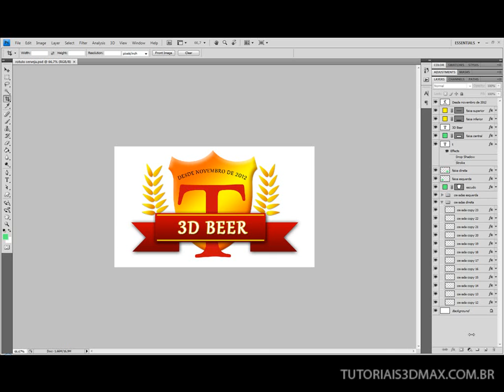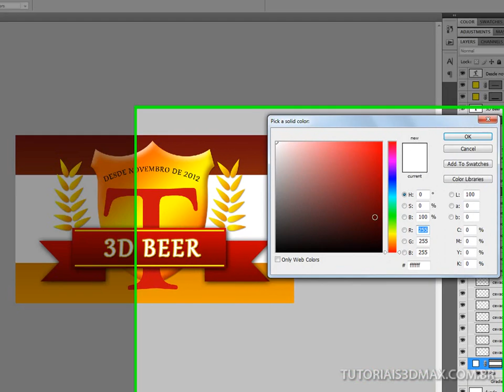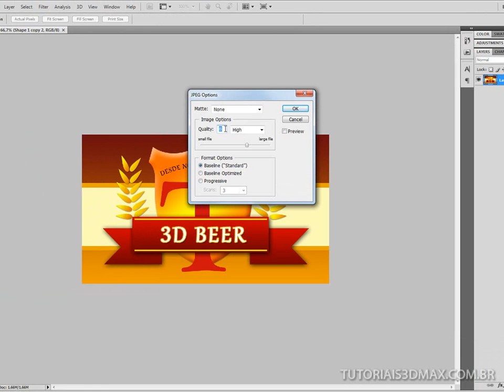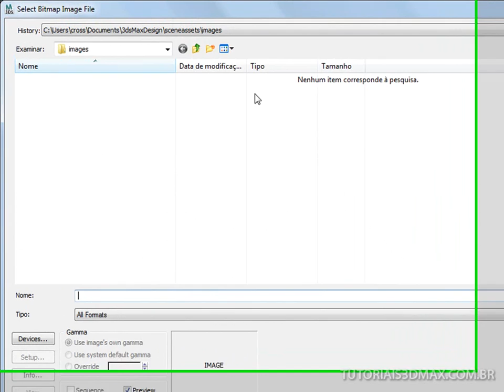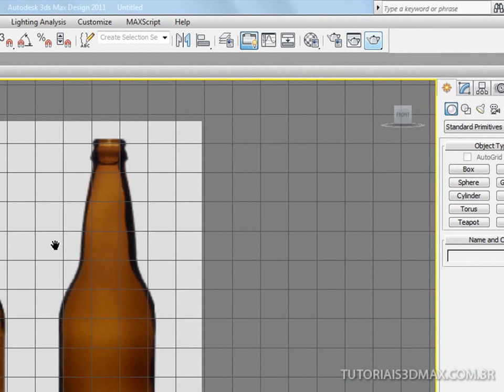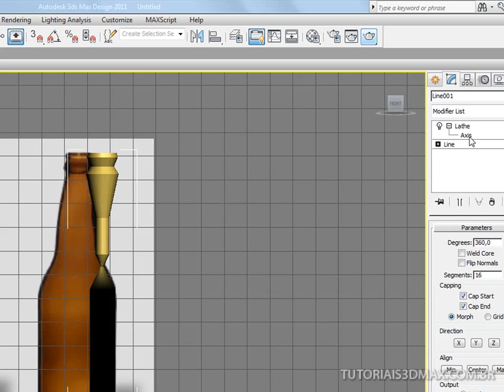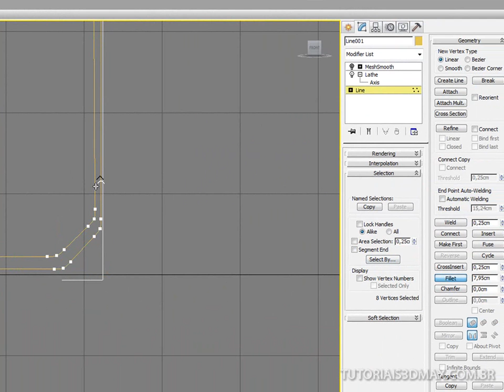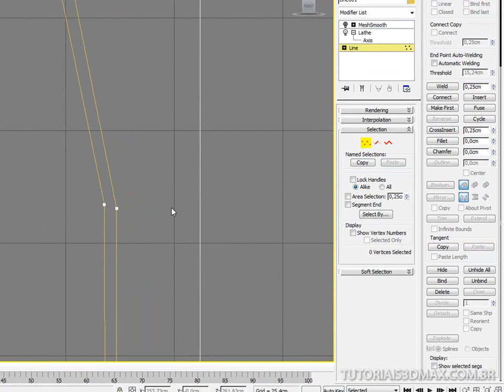Tutorial 3D Max: Garrafa e Rótulo de Cerveja (parte IV)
Aprenda a desbloquear o LAYER BACKGROUND e aplique GRADIENTE OVERLAY para ele. Caso não goste, faça outra composição. Com o RETANGULE TOOL desenhe na tela o SHAPE e deixe com a cor bege. Faça pequenas faixas complementares para finalizar.

Salve o PSD e em seguida salve um JPG do mesmo. Abra o 3D S Max, crie um plane, aplique o JPG de referência para modelar as garrafas. Isso servirá de gabarito, e auxiliará no processo. Quem já trabalha com programas vetoriais, achará o recurso semelhante a vetorização de imagens. Inicie a modelagem clicando em CREATE, GEOMETRY, LINE. Comece por baixo e vá seguindo o contorno. Ao final clique com o botão direito para findar a edição de vértices. Reposicione-os de acordo com a explicação e as paredes ficarão mais finas. Aplique o modificador LATHE, reposicione o AXIS movendo seu ponto central para deixar a forma correta. Se necessário, aplique FLIP NORMALS e WELD CORE. Volte em LINE, selecione todos vertex, clique em FILET e arredonde os pontos. Aumente a quantidade de seguimentos para suavizar a geometria. delete o gabarito. Aplique MESH SMOOTH com 2 interações e suavize mais ainda a forma. Melhore a parte de baixo para que fique mais arredondada.